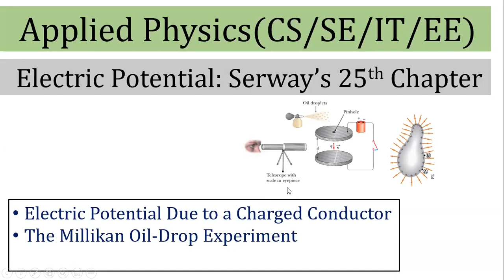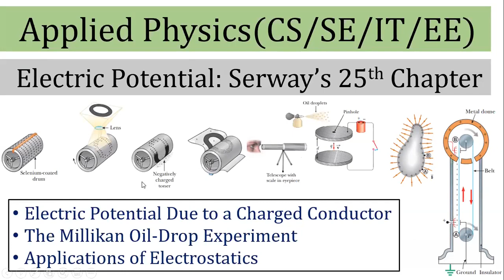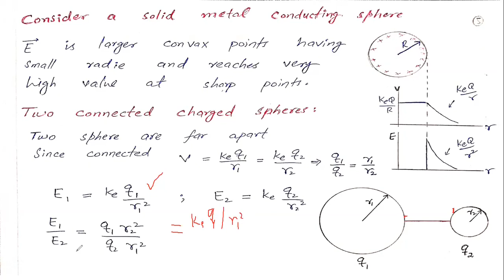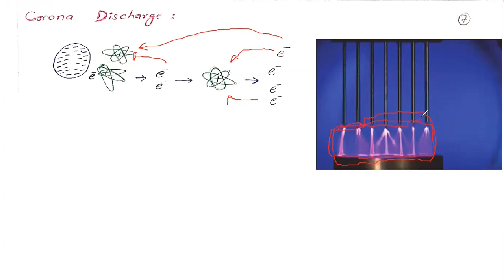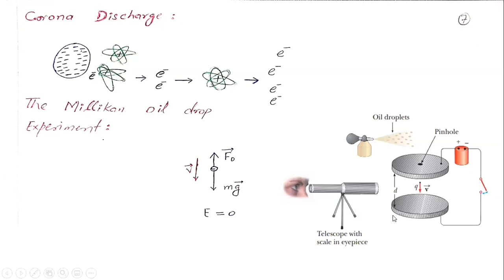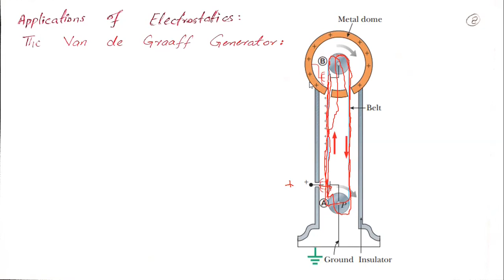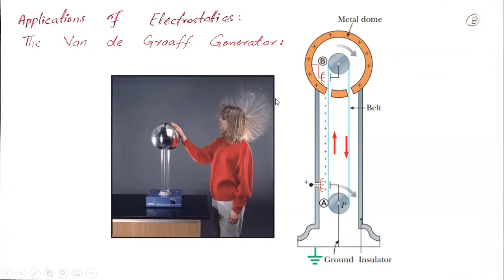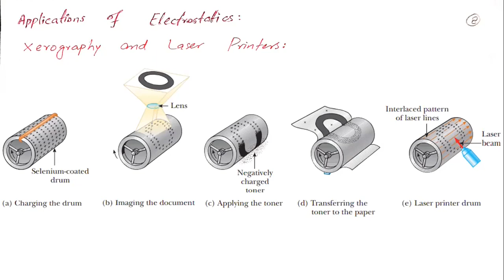Umt 08 Applied Physics Electric Potential III YouTube